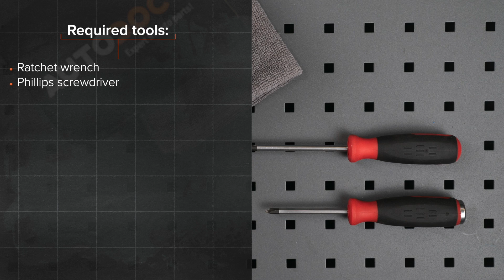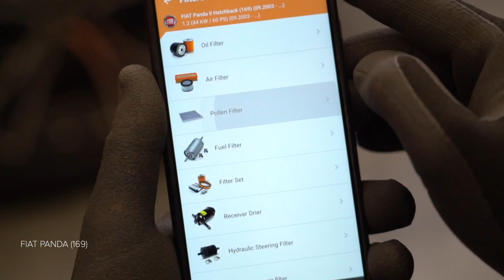Comment remplacer un filtre d'habitacle sur FIAT PANDA 2 (169) [TUTORIEL AUTODOC]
Comment remplacer un filtre d'habitacle / filtre climatisation / filtre à pollen sur FIAT PANDA 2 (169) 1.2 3/5 portes 2003–2012 [TUTORIEL AUTODOC]

Les filtre d'habitacle sur FIAT Panda III Hatchback (312, 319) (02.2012–...) / FIAT Panda Van –...) / FIAT Punto II Hatchback –03.2012) / FIAT Punto II Van –10.2009) / LANCIA Ypsilon II –12.2011) doivent être remplacées en suivant la même procédure, de manière générale. Cependant, il peut y avoir de légères différences en raison des spécificités de la conception de chaque véhicule.

Tous les vidéos et tutos PDF sur le remplacement de pièces sur une FIAT PANDA 2 (169) : téléchargement et visionnage sur l'AUTODOC CLUB

0:00 — FIAT PANDA 2 (169) – filtres d'habitacle / filtre climatisation / filtre à pollen : tutoriel de remplacement étape par étape
0:30 — Retirez le couvercle de protection latéral en plastique.
0:55 — Retirez le filtre habitacle.
1:09 — Installez le filtre d'habitacle sur son siège de montage.
1:31 — Vissez les attaches du couvercle du boîtier du filtre d'habitacle.
1:33 — Installez le panneau latéral en plastique.
1:53 — Allumez le contact.